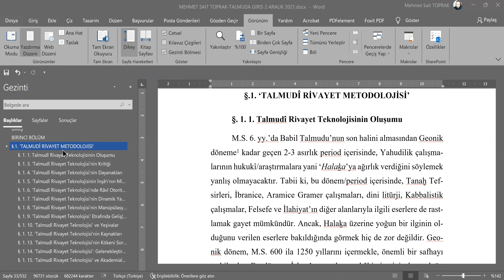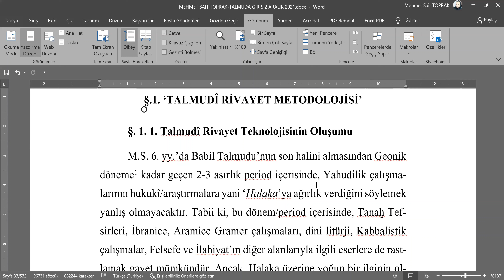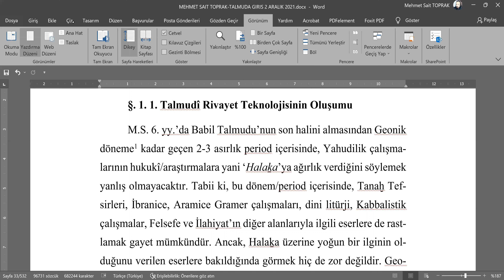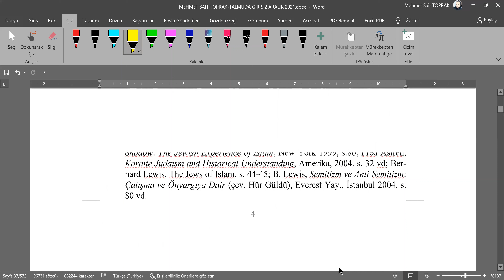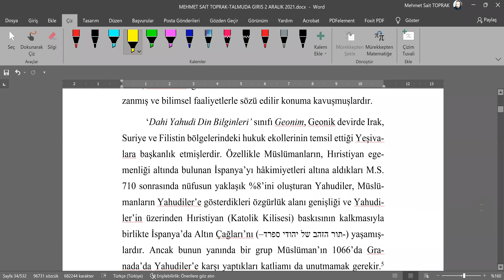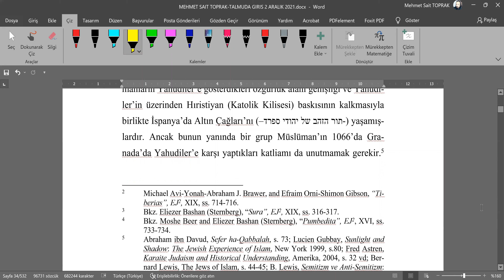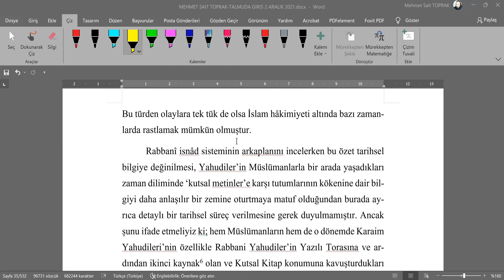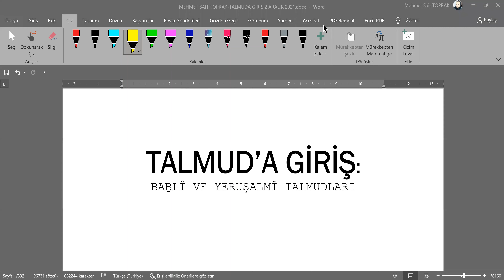Talmudî Rivâyet Teknolojisi’nin Oluşum Süreci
Prof. Dr. Mehmet Sait TOPRAK
Mardin Artuklu Üniversitesi-Süryani Dili ve Edebiyatı Anabilim Dalı Başkanı

Kaynak: Mehmet Sait Toprak, Talmud'a Giriş Kitabı